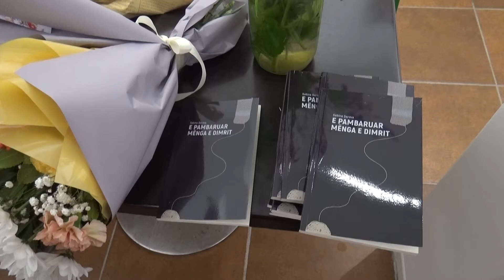''E PAMBARUAR MENGA E DIMRIT'', SABINA DAROVA PROMOVON LIBRIN